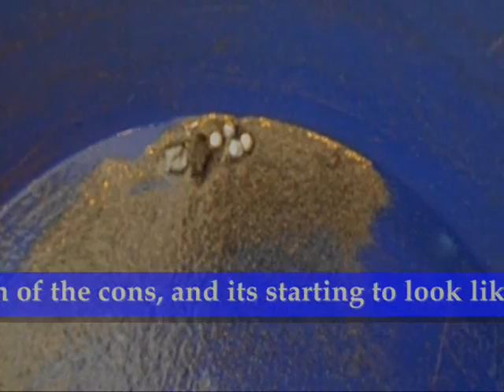Prospecting With Astrobouncer S1 + E4.wmv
I only had two hours to get out so I had to split my time between filming this and prospecting, which is why it is rather short. Hope you guys enjoy!